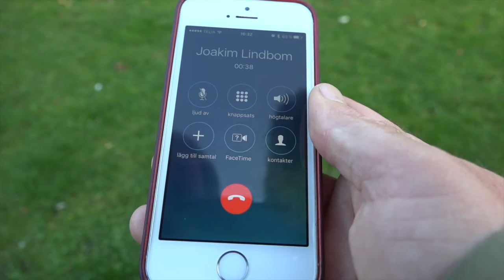Home automation in the hen house: the requirements | Greger Wikstrand & Casimir Artmann | Part 1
I am going to automate light and heat in my hen house but I am unsure how to do it. In this video, I meet with Casimir Artmann to describe the requirements I have for the home automation in the hen house (or chicken coop). In addition to the functional requirements to control heat and lights I also need to think about NFRs like animal welfare, cybersecurity and electrical safety. And what about the business case?